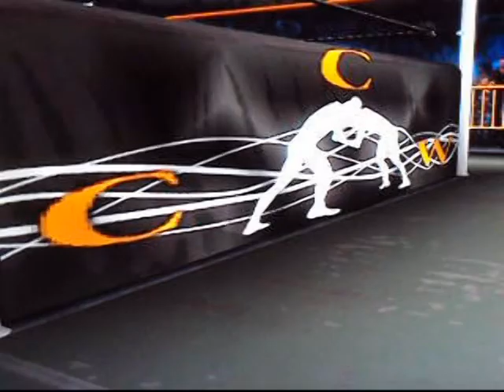CCW Wrestling Titans Part 1 - Opening Segment - Diva's action!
CCW Wrestling Titans - Who is the GM? What are the Titles? What is your main event? The questions get answered!